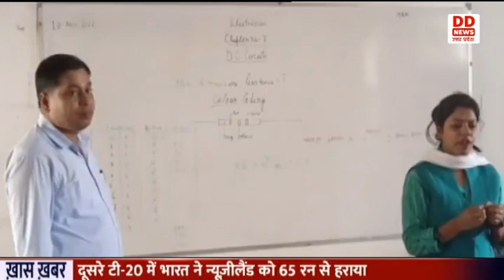Kanpur Dehat में शिक्षा के प्रति बढ़ावा देने का दिखाई दे रहा है असर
जनपद कानपुर देहात में योगी सरकार का शिक्षा के प्रति बढ़ावा देने का असर दिखाई देने लगा है। जिले में तकनीकी शिक्षा के लिए औद्योगिक प्रशिक्षण संस्थान और गरीब बालिकाओं के लिए कस्तूरबा गांधी बालिका विद्यालय तथा आश्रम पद्धति विद्यालय, जिले के शैक्षिक परिदृश्य को आगे बढ़ा रहे हैं। जिलाधिकारी नेहा जैन ने बताया कि जनपद में आगामी शैक्षिक सत्र से जिले को तीन नए शिक्षण संस्थानों की सौगात मिलेगी। नए सत्र से इनमें दाखिले भी शुरु हो जाएंगे। तीनों संस्थान जिले के ग्रामीण इलाकों में हैं, यह संस्थान ग्रामीण बालक बालिकाओं को उनके घर के निकटतम स्थान पर शिक्षा उपलब्ध कराएंगे, जिससे उन्हें परेशानियों से निजात मिलेगी। जनपद के तहसील डेरापुर में बन रहे आईटीआई कॉलेज के आस पास के छात्रों को अभी अकबरपुर आना पड़ता था जिससे कई तरह की परेशानियों का सामना करना पड़ता था कॉलेज के बनने से सभी लोगो में खुशी है।